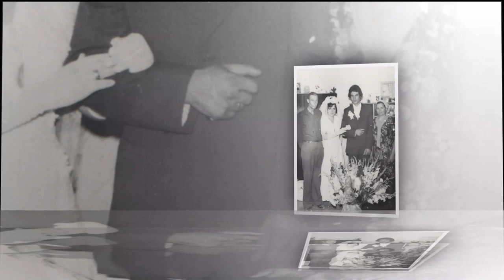Felicitare 70 de ani.